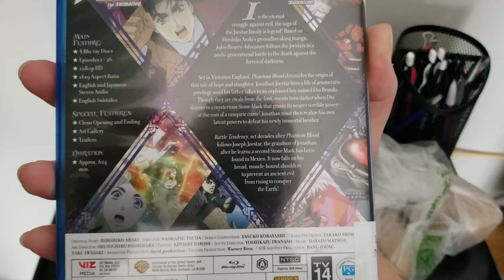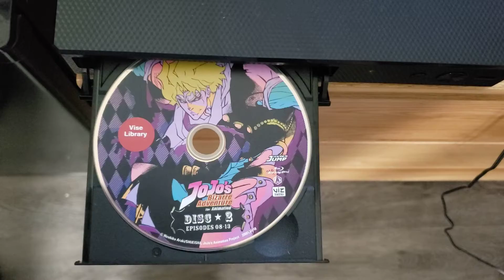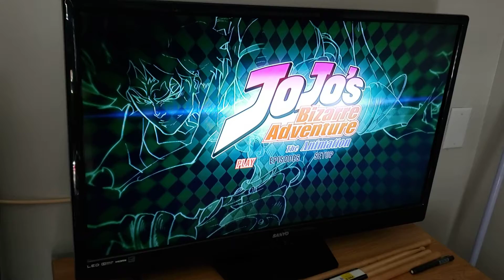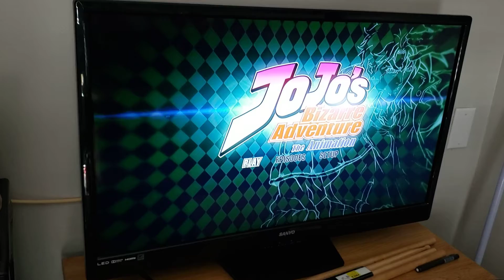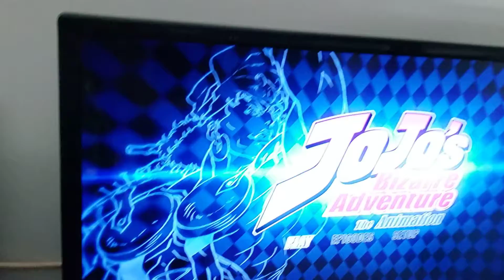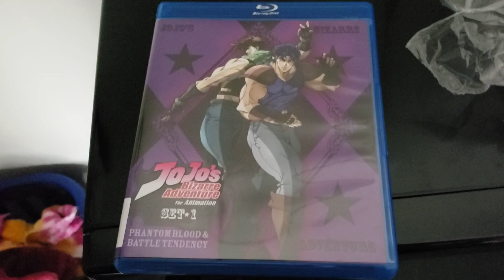Opening to Jojo's Bizarre Adventure: Phantom Blood/Battle Tendency 2017 Blu-ray (2020 Reprint)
Full Title:
Opening to Jojo's Bizarre Adventure Set 1: Phantom Blood & Battle Tendency Arcs 2017 Blu-ray (2020 Reprint; All Discs)

Hey hey! It's Jojo's Circus!

Listings (All Discs):
1. 2009?-2018? FBI Warning
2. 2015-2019 Viz Media Logo
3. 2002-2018 Shonen Jump Logo
4. Main Menu
5. Start of the Feature Program